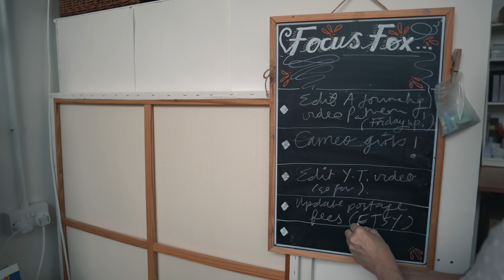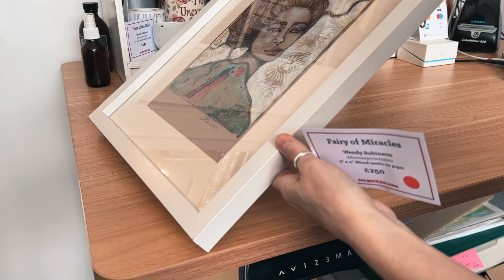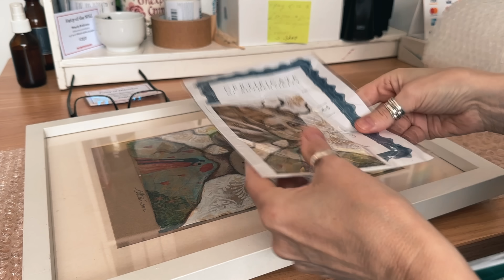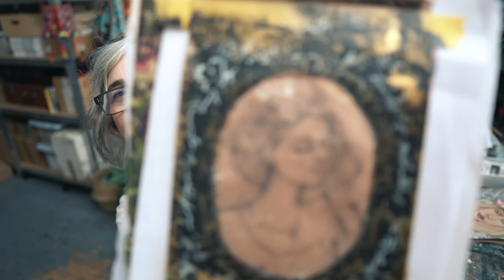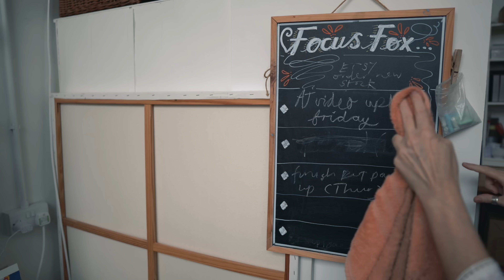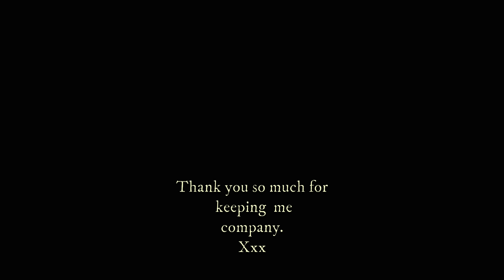Growing Older, Grey Hair, Wrinkles, Menopause ~ Embracing the Wisdom of Ageing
Accepting that we are all getting older and all that goes with it can be a scary process. We get old, our hair turns grey, wrinkles appear, menopause happens and for me the best parts are still to come! In this video, I talk about growing older, my grey hair, menopause how I am embracing it all. There is a true wisdom in life over 50 that comes, bringing a welcome self-acceptance and a becoming of who we truly are! Thanks for keeping me company dear souls on this magical journey. Xxxs Wendy. (p.s There is also a moving house update too!)

FAQ! -